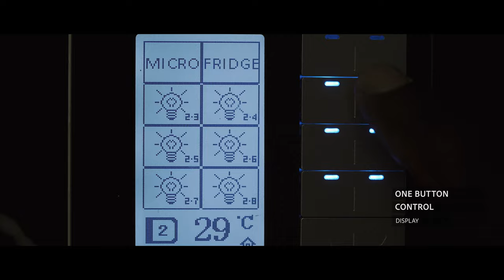Home Automation - Smart Villa in Nigeria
One panel for all functionality. Due to the dimming control and RGB control, the house owner can adjust the brightness and color of the lights to create a perfect scene. HDL team also help users realize the control of air conditioner, security system, etc.